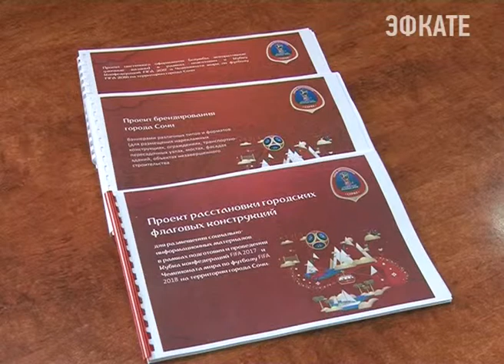В Сочи готовятся встречать гостей Кубка Конфедерации. Новости Сочи Эфкате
Оформление курортной столицы в эти дни на завершающем этапе. Соответствующая концепция была разработана городским департаментом и согласована с оргкомитетом.
Сочи. Новости.
Телеканал Эфкате.